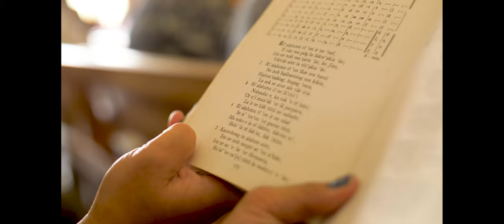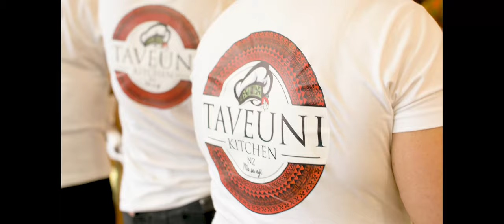Tahina and Sairusi - A Fijian & Rotuman Wedding in Aotearoa.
Over the weekend I got to capture my beautiful niece and her now husband on their big day. A blessing to everyone around. Love and blessing for your new chapter in life.